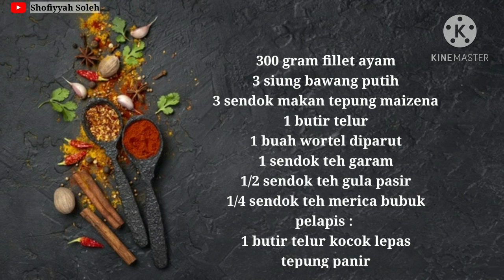1 telur jadi banyak banget. Resep nugget ayam enak homemade layak jual. Ide usaha jualan frozen food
Resep nugget ayam homemade layak jual. Cuma 1 telur, hasilnya jadi banyak. Ide usaha frozen food

Bahan :

300 gram fillet ayam (15.000)
3 siung bawang putih (200)
3 sendok makan tepung maizena (300)
1 butir telur (1500)
1 buah wortel diparut (1000)
1 sendok teh garam (100)
1/2 sendok teh gula pasir (100)
1/4 sendok teh merica bubuk (100)
pelapis :
1 butir telur kocok lepas (1500)
tepung panir (2000)
Total : 21.800
Di video jadi 15 potong tapi besar banget ya..
Bisa jadi 30 potong (lebih kecil), jadi 2 kotak, isinya masing2 15 potong. Dijual per kotak 25.000. jadi total dapet 50.000. keuntungan 28.200